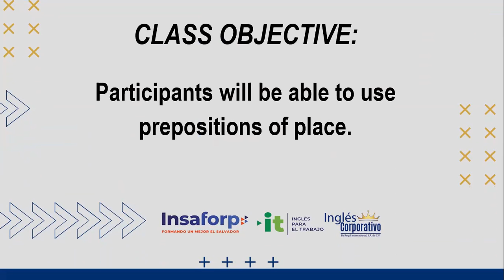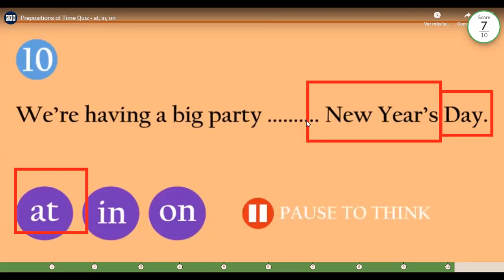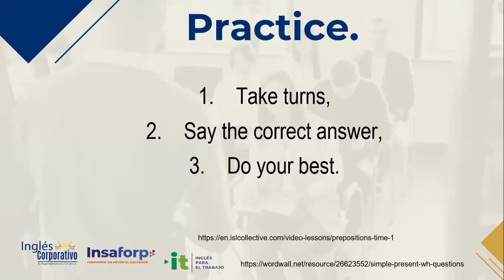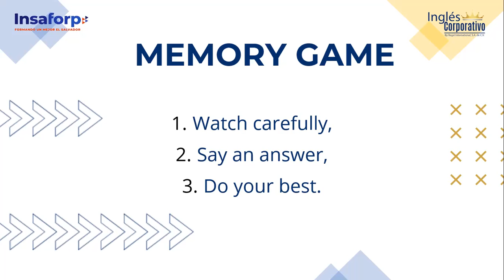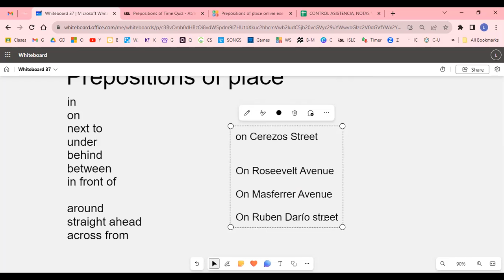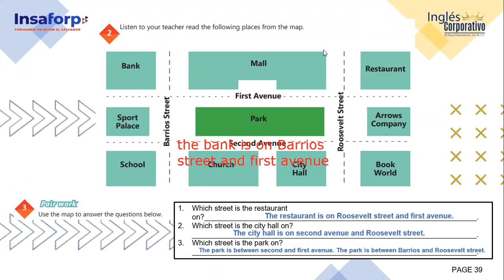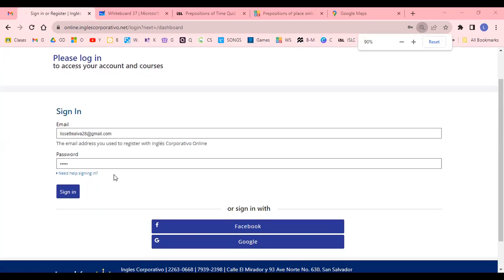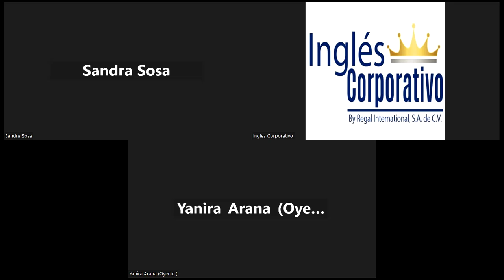SESION 16- 29-09-2023 - AC29750-0026-2023-ALVARADO-HOW TO USE PREPOSITIONS OF PLACE